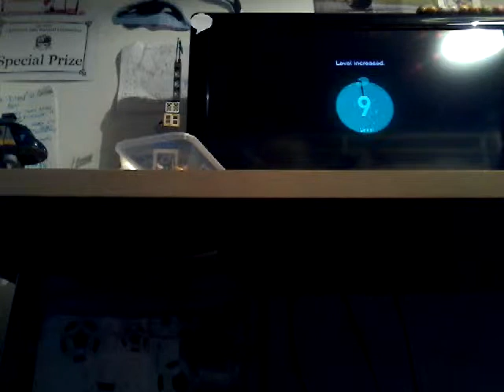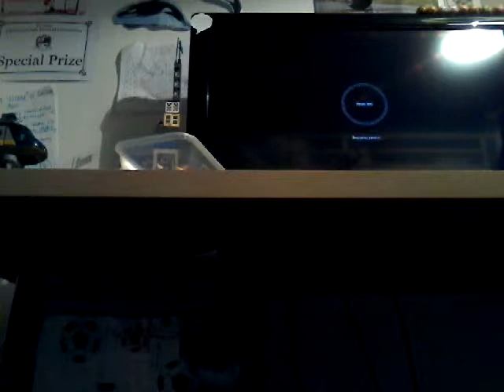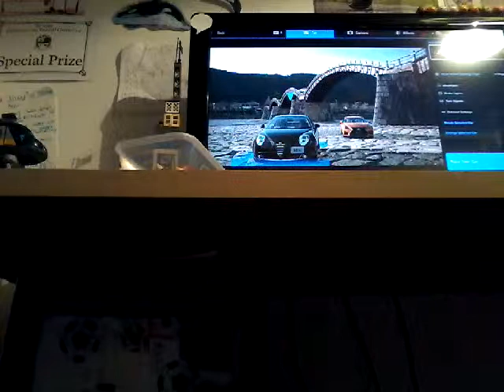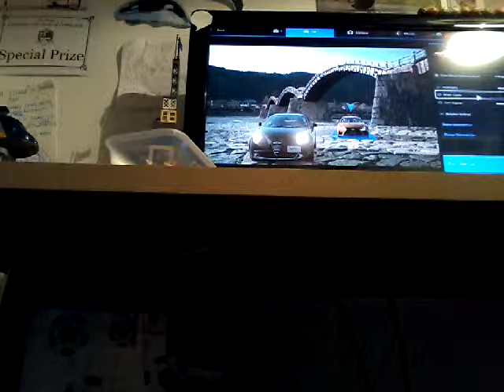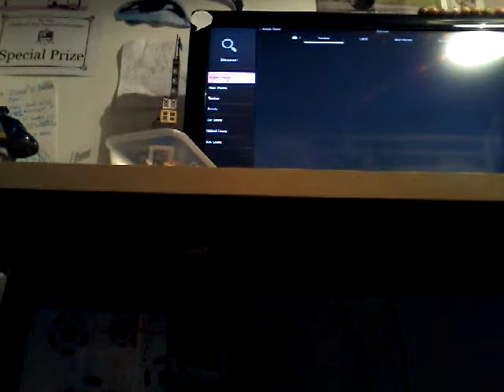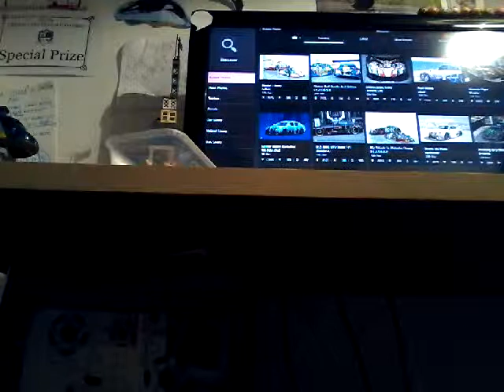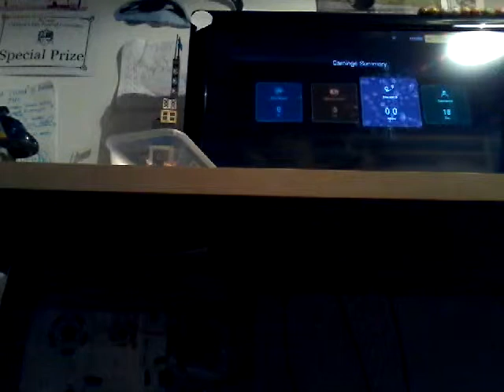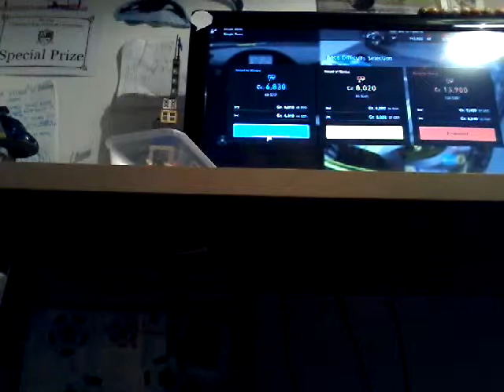Making a stupid photo- gran turismo sport #7